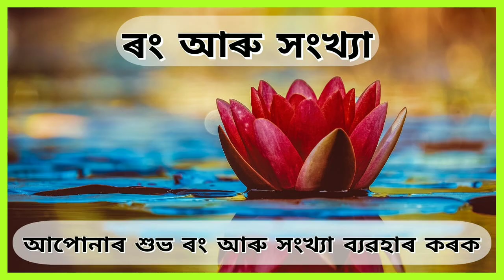Horoscopes Today 2 November 2022 Assamese Daily Rashifal | @ Navagraha Astrological Centre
মেষ ৰাশি :
বৃষ ৰাশি :
মিথুন ৰাশি :
কৰ্কট ৰাশি :
সিংহ ৰাশি :
কন্যা ৰাশি :
তুলা ৰাশি :
বৃশ্চিক ৰাশি :
ধনু ৰাশি :
মকৰ ৰাশি :
কুম্ভ ৰাশি :
মীন ৰাশি :
আমাৰ নৱগ্ৰহ এষ্ট্ৰোলজিকেল চেন্টাৰ ইউটিউব চেনেলটোলৈ আপোনালোকক ভৰপূৰ স্বাগতম জনাইছোঁ ।।❤️❤️
Connect with Navagraha Astrological Centre:

1.

Dear Friends, This is your today's Rashifal. We made and brings your Wednesday's Horoscope. Hope you will feeling better and your day will be blessed and very good.

We will see you tomorrow with a fresh morning rashifal.🌹🌹

N A V A G R A H A  A S T R O L O G I C A L  C E N T R E